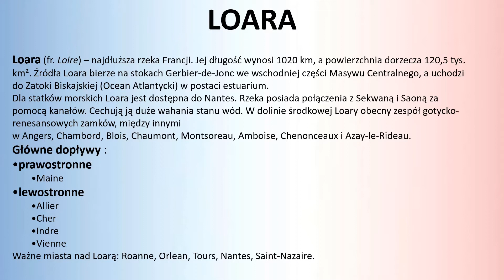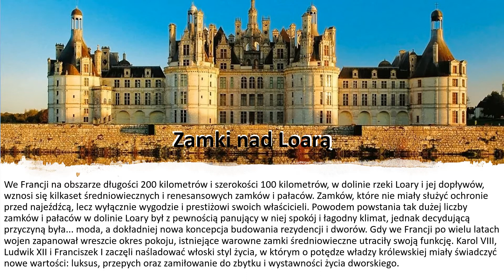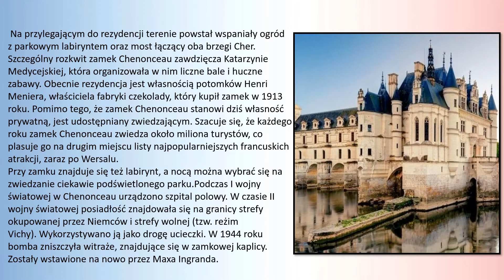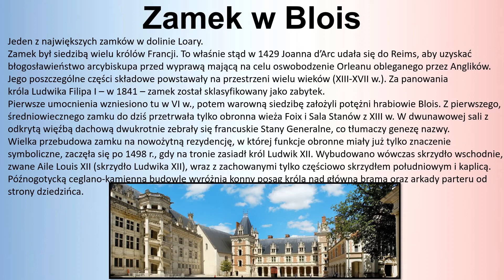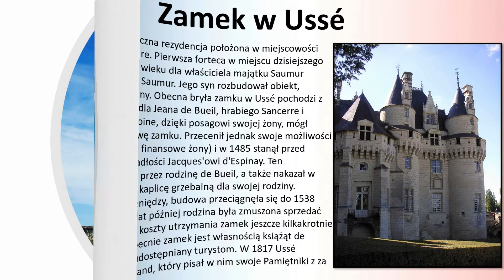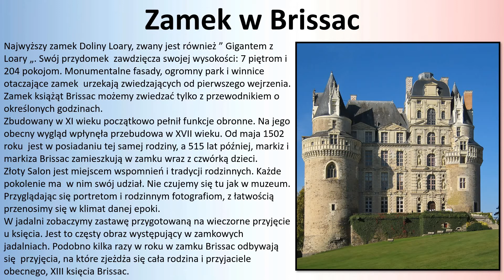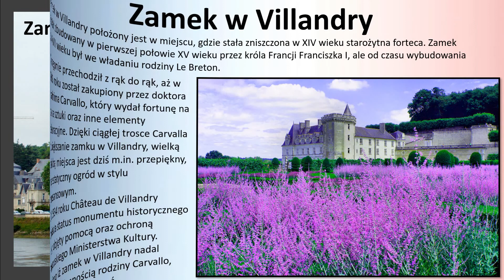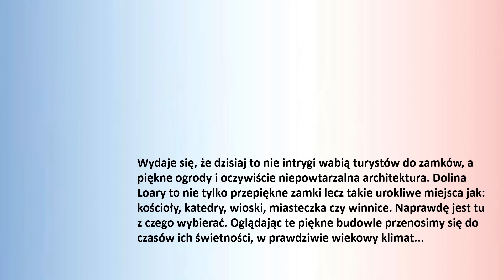ZAMKI NAD LOARĄ (ZNANE I SŁAWNE) - prezentacja multimedialna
Film edukacyjny
💙 ,,Łapka w górę jeden uśmiech więcej" 💙